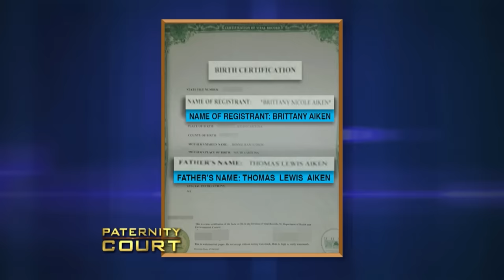Triple Episode: Woman Brings Her Mother To Court For A Case Of Paternity Fraud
1. Aiken v. Aiken - A woman brings her mother to court to see if she committed paternity fraud and find the truth among all the lies her mother told.
2. Streeter v. Hartfield - A Lafayette, IN man comes to court with his estranged wife desperately hoping to prove he is not the father of his young mistress' child
3. McClung v. McClung - A woman weds her short fling lover when he reappears two years after the birth of her daughter, but paternity doubts hang over their marriage when she confesses, she slept with another man